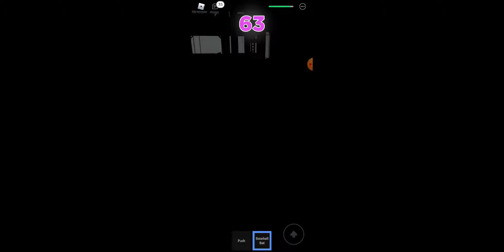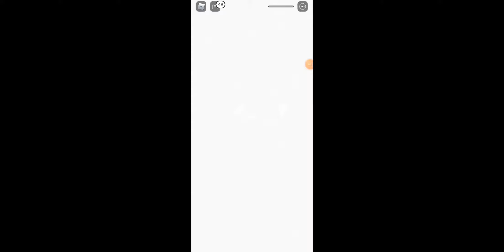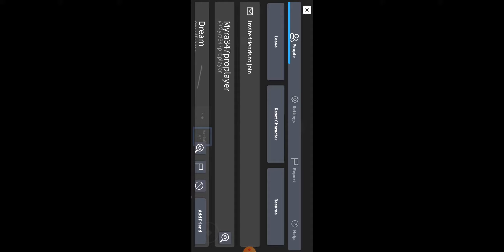Roblox Squid Games Gameplay | I Am Going For This Game | Watch Me Play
Hi guys,

Welcome to My TV. Today I. playing Roblox Squid Game.

It a fun game. You should not miss it.

Thank You everyone for watching my video. P

See you people.